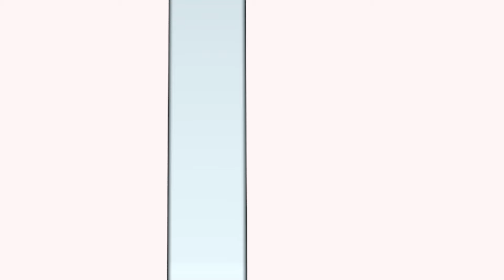"First Shots", Episode 2. ICCCon's original digital program.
Episode 2 of "First Shots". Hosted by Heather Lannan and produced by Mark Rusciano, brings you updates, info and inside access to all things ICCCon 2019. Exclusively on the Imperial Commissary YouTube channel.

Sept. 13th, 14th, and 15th 2019